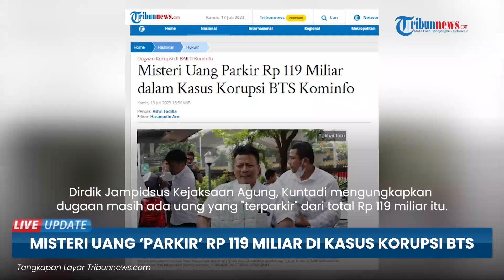Misteri Uang "Parkir" hingga Rp 119 Miliar dalam Kasus Korupsi BTS Kominfo, Sebut Belum Seluruhnya?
Laporan Wartawan Tribunnews.com, Ashri Fadilla

TRIBUNNEWS.COM, JAKARTA - Kejaksaan Agung mengakui tidak seluruh aliran dana korupsi BTS Kominfo diungkap dalam dakwaan.

Aliran dana yang dimaksud merupakan hasil saweran dari para rekanan proyek BTS Kominfo yang dikumpulkan oleh terdakwa Irwan Hermawan.

Total yang dikumpulkan mencapai Rp 119 miliar dari empat perusahaan.

"Uang yang mengalir dengan uang yang dikorupsi ini kan hal yang berbeda. Dalam arti uangnya bisa masuk bisa lebih besar, mengalirnya bisa lebih kecil," ujar Direktur Penyidikan pada Jaksa Agung Muda Bidang Tindak Pidana Khusus (Dirdik Jampidsus) Kejaksaan Agung, Kuntadi, dalam konferensi pers, Kamis (13/7/2023).

Kuntadi pun mengungkapkan dugaan masih ada uang yang "terparkir" dari total Rp 119 miliar itu.

Akan tetapi hingga kini misteri uang yang terparkir itu masih menjadi salah satu materi penyidikan.

Oleh sebab itu belum seluruhnya muncul di dakwaan.

"Parkirnya ada di mana itu masih kita  dalami. Tapi yang jelas, dalam proses penyidikan tempo hari, yang ke si A si B, ya seperti itu hasil alat bukti yang kami terima. Yang bisa kami munculkan itu," katanya.

Sebagai informasi, dalam dakwaan perkara ini, tertera bahwa terdakwa Irwan Hermawan mengumpulkan Rp 119 miliar dari empat perusahaan sebagai bentuk commitment fee bergabung proyek BTS.

Masing-masing perusahaan menyerahkan nominal bervariatif kepada Irwan sebagai prasyarat join proyek BTS ini.

Pertama, Irwan mengumpulkan Rp 28 miliar dari PT Sarana Global Indonesia.

Sebagian besarnya diserahkan melalui Windi Purnama, tersangka pencucian uang korupsi BTS Kominfo.

"PT Sarana Global Indonesia dengan total penyerahan sebesar Rp 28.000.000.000 dengan cara penyerahan
sebesar Rp 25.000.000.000 melalui Windi Purnama," kata jaksa dalam dakwaannya.

Sementara sisanya, Rp 3 miliar diserahkan langsung oleh Bayu Eriano.

Kedua, terdapat Rp 26 miliar yang diserahkan PT JIG Nusantara Persada melalui Perantara Windi Purrnama.

Ketiga, PT Waradana Yusa Abadi menyerahkan Rp 28 miliar melalui direkturnya, Steven Setiawan.

Keempat, Jemy Sutjiawan, Direktur PT Sansaine Exindo Indonesia yang telah mengembalikan uang ke Kejaksaan Agung, rupanya juga turut menyetor Rp 37 miliar ke Irwan Hermawan.

"Jemy Sutjiawan selaku Direktur Utama PT. Sansaine sebesar Rp 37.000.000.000 yang penyerahannya melalui Windi Purnama," katanya.

Dari total Rp 119 miliar itu, Rp 15 miliar di antaranya diserahkan kepada eks Menkominfo Johnny G Plate dalam bentuk uang tunai maupun fasilitas dengan rincian sebagai berikut:

Rp 10 miliar diserahkan kepada Johnny G Plate secara bertahap, 20 kali sejak Maret 2021 hingga Oktober 2022 melalui Windi Purnama.

Rp 4 miliar dibungkus kardus diserahkan Irwan kepada Johnny Plate melalui Windi Purnama dan Welbertus Natalius Wisang.

Fasilitas hotel di Paris senilai Rp 453,6 juta, hotel di London Rp 167,6 juta, dan hotel di Amerika Serikat Rp 404,608 juta.

Kemudian ada Rp 2,4 miliar diserahkan kepada Pejabat Pembuat Kewenangan (PPK) BAKTI Kominfo, Elvano Hatorangan.

"Uang yang diterima tersebut kemudian dipergunakan oleh Elvano Hatorangan untuk membeli rumah, membeli sepeda motor Triumph, membeli sepeda motor Ducati Scrambler dan membeli mobil HRV," ujar jaksa penuntut umum.

Adapun eks Dirut BAKTI Kominfo, Anang Achmad Latif menerima SGD 200.000 atau senilai Rp 3 miliar dari Irwan Hermawan.

Anang Latif pun menggunakan uang itu untuk membeli aset atas nama kerabatnya.

"Uang tersebut sebagian ditransfer ke rekening Tia Mutia Hasna yang merupakan kakak dari Anang Achmad Latif. Tia Mutia Hasna kemudian mempergunakan uang tersebut untuk membayar rumah di Kota Baru Parahyangan Padalarang milik Anang Achmad Latif yang dibeli menggunakan nama Tia Mutia Hasna," katanya.

Terakhir dalam dakwaan jaksa penuntut umum, sebagian uang yang dikutip Irwan dari para rekanan proyek BTS diberikan kepada Feriandi Mirza, Kepala Divisi Lastmile dan Backhaul BAKTI Kominfo.

Total yang diberikan kepada Feriandi Mirza mencapai Rp 300 juta secara tunai.

"Kemudian Feriandi Mirza menggabungkan dengan uang dari penghasilan lainnya kemudian dipergunakan untuk membeli mobil BMW X5 pada bulan Maret 2022 dengan harga Rp 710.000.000," ujar jaksa.

Sementara sisanya, lebih dari Rp 90 miliar, tak dirincikan alirannya oleh jaksa penuntut umum di dalam dakwaan.

Artikel ini telah tayang di Tribunnews.com dengan judul Misteri Uang Parkir Rp 119 Miliar dalam Kasus Korupsi BTS Kominfo,
Penulis: Ashri Fadilla
Editor: Hasanudin Aco